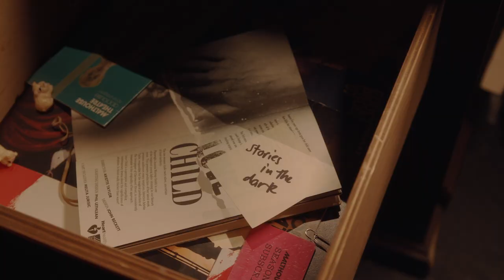Support Malthouse this year to illuminate our past and support our future.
2022 presents Malthouse with the opportunity of reflective re-emergence as we launch our digital archive, one of the most comprehensive in Australian theatre – Stories of M.

Malthouse has shared 650 stories to date on our stage, and hundreds more have been developed through commissioning and script development, behind the scenes. This legacy of stories that have gone before us and the possibility of stories not yet imagined, uncovered, or empowered is what drives Malthouse.